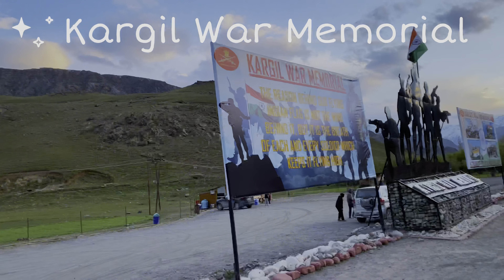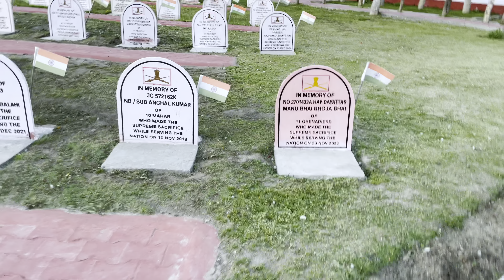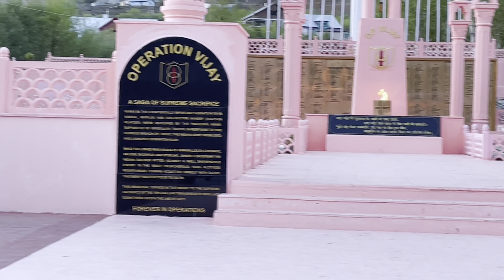कारगिल वॉर मेमोरियल | 26 JULY KARGIL VIJAY DIWAS 2023 | Kargil War Memorial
26 JULY KARGIL VIJAY DIWAS 2023